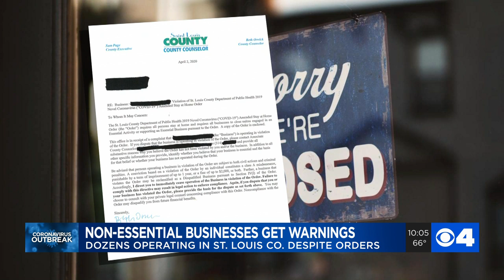Warning letters sent to 50 non-essential businesses still open in St. Louis County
St. Louis County said they sent letters to about 50 businesses that have continued to stay open despite the stay-at-home order. Those businesses include nail salons, bookstores, craft stores, gyms, dine-in restaurants, beauty supply stores, bars and tanning salons.